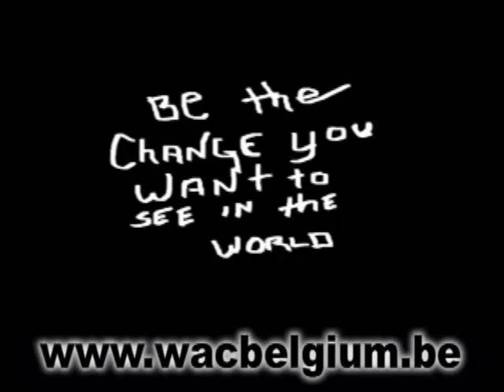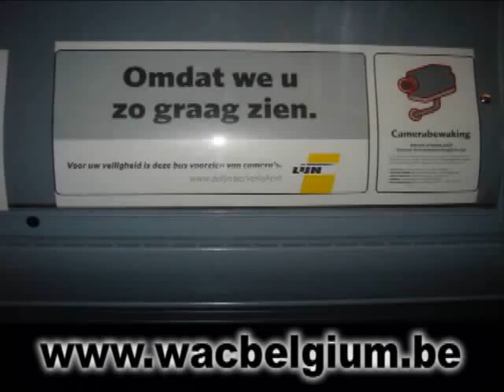We Are Change Belgium 11-09-2009 @ Brussel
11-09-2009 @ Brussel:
Twee bijeenkomsten en een film: "Zero"!

*12:00 tot 13:30 tegenover USA ambassade (Kuntslaan)
*16:00 tot 18:30h tegenover UE parlement. (Luxemburgplein)
*20h Film "Zero" @ Botaniek. Hosted by "Libération Film"

Uit solidariteit met de Amerikaanse burgers eisen wij een onafhankelijk onderzoek naar de aanslagen van 11 september 2001 die de aanleiding bleken te zijn voor meerdere illegale oorlogen, grove privacy schendingen en criminaliseren van protest groepen en sociale bewegingen wereldwijd.

Wij strijden voor Europese regelgeving die internet neutraliteit waarborgt.

Wij willen democratische en publieke controle van financiële organisaties (imf, wb, ecb, dnb, etc) en de massamedia.

Wish you all love peace and unity

Greetz Marc.Vg